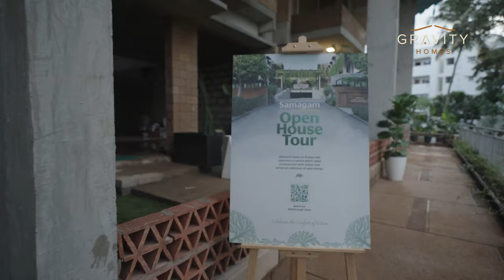Fulfilling Trust & Delivering Dreams - GRAVITY HOMES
Nature at the core!
The essence of nature lies at the heart of our villament design where each corner is meticulously integrated with sustainability and biophilic elements to craft a living space that prioritizes health and well-being.

Incorporating natural materials like Kota stones for flooring and traditional mud blocks not only adds to the aesthetics but also ensures a consistently cool temperature throughout the year. Including expansive airy roofs and stunning terrace gardens, coupled with back and front yard green spaces, amplifies the connection with nature, fostering a wholesome environment for all.

Live in a space that promotes a healthy lifestyle, where every detail nurtures well-being and elevates your daily living experience.